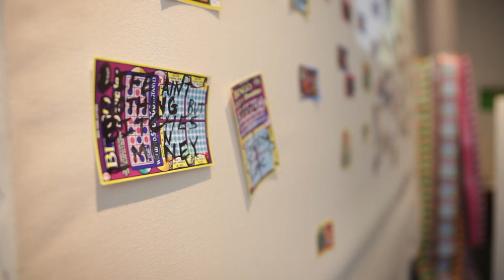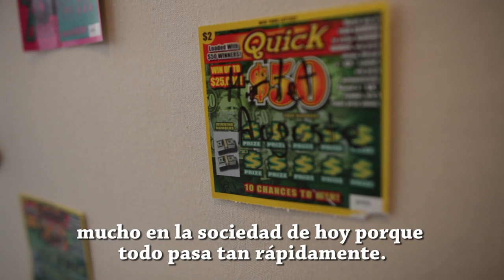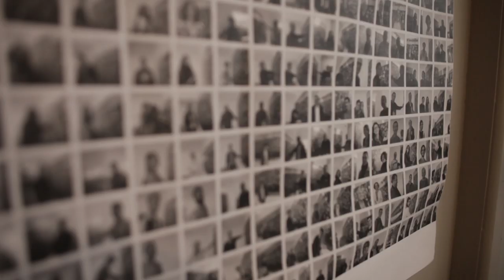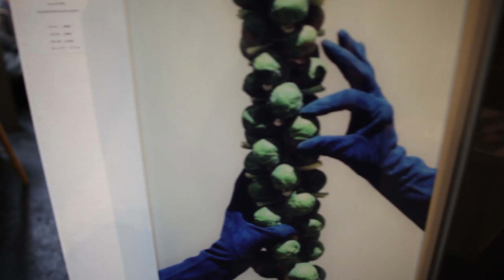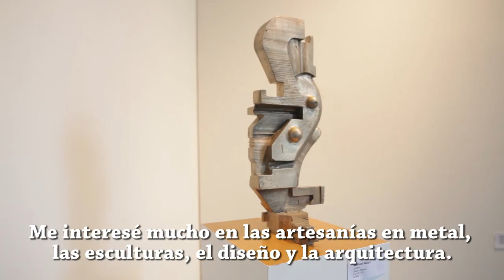Desde Paris al Lower East Side: Cutlog (Frieze Week NYC 2014)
La feria Cutlog llega desde Paris al Lower East Side para mostrarnos una propuesta innovadora.